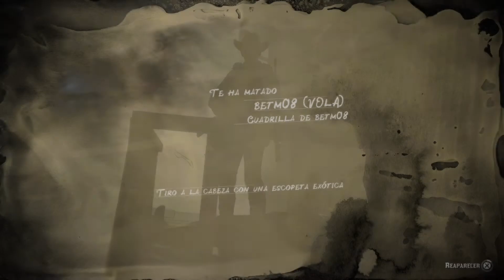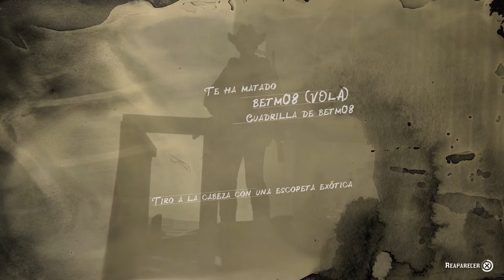Red Dead Online gameplay 15 parte 1: Haciendo secuestro a diligencia con BETM08, misión de A.Foreman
Jugando con un subscriptor llamado Benjamín y fue su 1ª misión de este nuevo DLC de RockStar para este Red Dead Online y necesito 25 lingotes de ORO aun asi juguemos en PS4 mi nick es: "Gamerhispano87 o Salvador Martínez" es fácil encontrarme xq aparezco con la foto logotipo de mi canal en PS4.